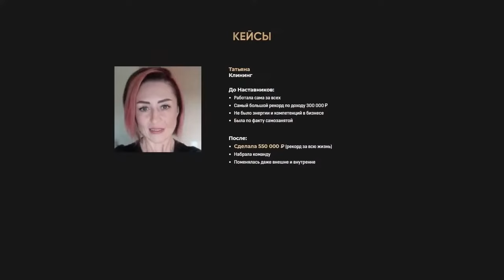Как я сдал свою плоть в аренду Богу